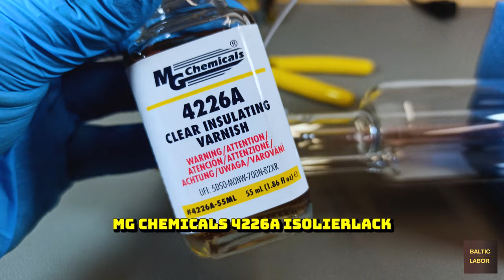50 Watt CO2-Laserröhre: Anschluss, Inbetriebnahme und Experimente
In diesem Video zeige ich, wie man eine 50 Watt CO2-Laserröhre anschließt und in Betrieb nimmt. Zunächst werden alle notwendigen, elektrischen Verbindungen hergestellt, der Kühlkreislauf angeschlossen und ein erster Test mit dem unfokussierten Laserstrahl durchgeführt. Verschiedene nicht-lineare, optische Kristalle werden versuchsweise zur Frequenzverdopplung des Infrarotlichtes in den Laserstrahl eingebracht.

0:00 Einführung
1:06 Kathodenanschluss
1:54 Anodenanschluss
3:28 Lasernetzteil
3:44 Versuchsaufbau
3:52 Kühlkreislauf
4:44 Inbetriebnahme
5:37 Kaliumtitanylphosphat-Kristall
6:10 Bad Habbits
6:21 Meniskuslinse
6:44 Kaliumdihydrogenphosphat